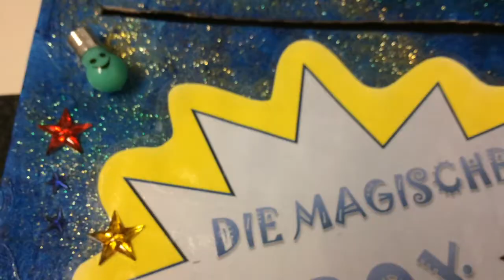Preisverleihung Evonik-Kinderuni 2017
Über 50 Kitas aus Hanau und Umgebung haben in diesem Jahr bei der Evonik-Kinderuni mitgemacht. Die fünf besten Dokumentationen zu den 21 Experimenten wurden am Dienstag, 1. Juni, bei einer großen und bunten Feier ausgezeichnet. Und experimentiert wurde auch!